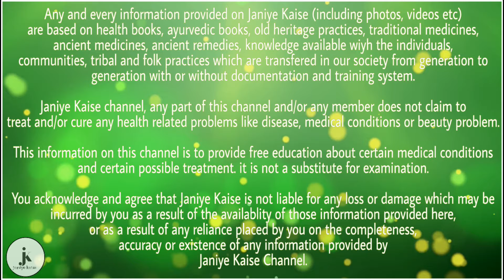10 दिन में 3 किलो चर्बी घटाना चाहते हैं तो इस चीज का सेवन कर लें, फिर देखें कमाल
जब आप दौड़ लगाते हैं तो शरीर से पसीना बाहर निकलता है और वह पसीना आपका फैट होता है जो पसीने के रूप में धीरे-धीरे कम होता है, दौड़ लगाने के बाद आपको यह पेय पदार्थ पीने है जो वजन घटाने के लिए बेहद गुणकारी है, तो चलिए फिर जान लेते हैं इस पेय पदार्थ के बारे में|

वजन घटाने के लिए आपको जिस पे पदार्थ की आवश्यकता है वह खीरे का जूस, अनार का जूस, लहसुन के टुकड़े और आधा कप पानी की आवश्यकता है, इन सब को मिलाकर ग्राइंडर में मिक्स कर ले और तरल पदार्थ बना लें, उसके बाद आप 10 मिनट दौड़ लगाएं और तुरंत उसके बाद इस पेय पदार्थ का सेवन करें, मात्र 10 दिन तक ऐसा करने से आप 3 किलो वजन तक घटा सकते हैं, इसे नियमित इस्तेमाल करें, जब तक आपको कुछ फर्क ना दिखाई दे, यह उपाय कारगर उपाय है, इसे एक बार जरूर आजमाएं